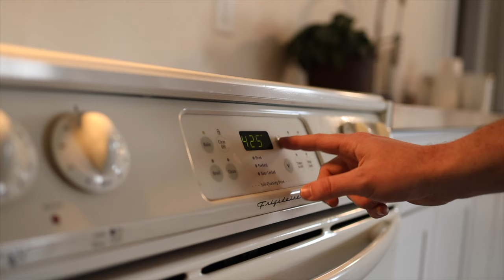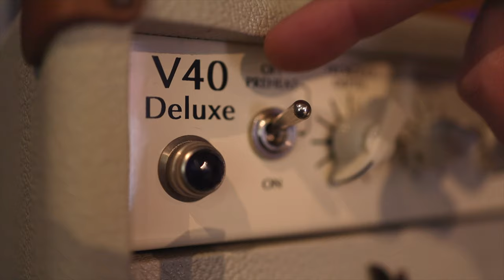Welcome to Springs Warehouse Church